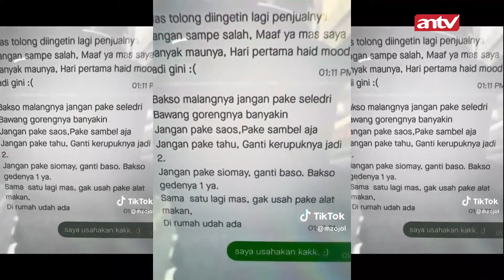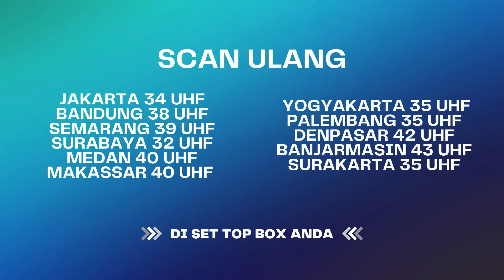Katanya Temen Kok Gatau Kalo Dia Udah Meninggal?! | KAJOL ANTV Eps 13 FULL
KAJOL adalah program Reality show yang tayang di ANTV, yang akan membawa drama kehidupan para ojol.
KAJOL akan menyuguhkan tiga cerita menarik yang terbagi dalam genre horor, drama dan komedi.

Episode pertama KAJOL, KAJOL ANTV, Reality show KAJOL, Ojol, abang ojol, ojol viral.

000013
000007